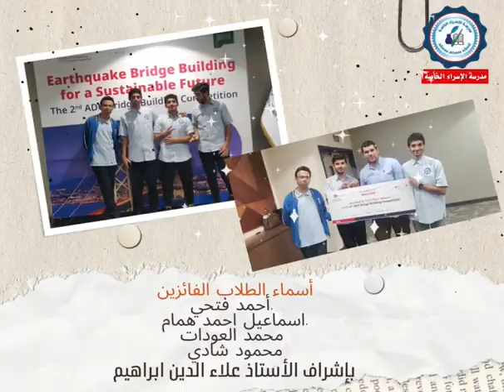مسابقة بناء جسور مقاومة الزلازل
تعلن مدرسة الاسراء عن حصول المدرسة  على المركز الثالث في مسابقة بناء جسور مقاومة الزلازل من اجل مستقبل مستدام المقامه في جامعة ابو ظبي على مستوى مدينة العين باشراف الاستاذ علاء معلم الحاسوب وتم تكريم الطلاب من خلال الجامعه مبروووك للطلاب الفائزين
وهم
احمد فتحي
اسماعيل احمد همام
محمد العودات
محمود شادي
شكرا للمعلم المشرف على المسابقه كل الشكر والتقدير وشكرا للطلاب الفائزين